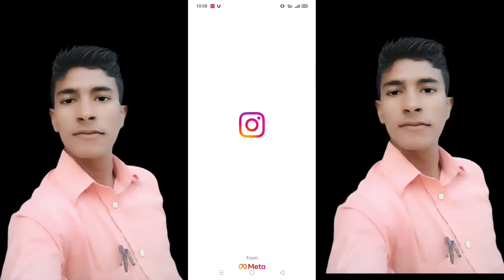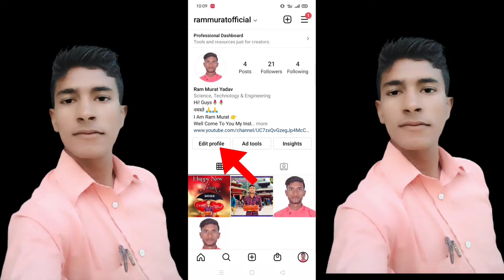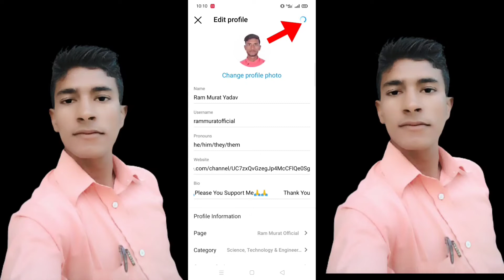How To Write Instagram Pronoun in Nepal_Instagram Account मा Pronoun लेखने तरिका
🙏Hi! friend 🌷🌷🌷🌷🌷🌷🌷

👉️Sathi Haru Aajako Video Ma Hami Kura Garxa Ki Hami Le Aphno Instagram Account Ma Pronoun Kasari Lekhera Add        Garne Bhanne Subject Ma Aaja Hami Kura Garxam

How can i put my pronouns on instagram?
How do you write a pronoun on instagram bio?
What pronoun can i use on instagram?
why can,t i put my pronouns on instagram?
Instagram pronouns Reddit
Instagram pronouns not showing up Reddit
Instagram pronouns funny
Pronouns in bio examples
Twitter pronouns
Instagram pronouns for boy
She/her pronouns Instagram
how to write she/her in instagram
Pronouns on Instagram examples
Pronouns on Instagram countries
How to add your pronouns on Instagram Android
How to add pronouns on Instagram Nepal
Gender pronouns Instagram
i don't have the pronouns option on instagram
Instagram pronouns Business account

1.How to Hack wifi password in nepali

 2.How to remove image background in nepali

👉️Facebook_Page Link🌷

👉️Twitter_ID_Link🌷

👉️instagram_ID_Link🌷

👉️🇳🇵Youtube_Channel_Link🇳🇵

Disclaimer_||…